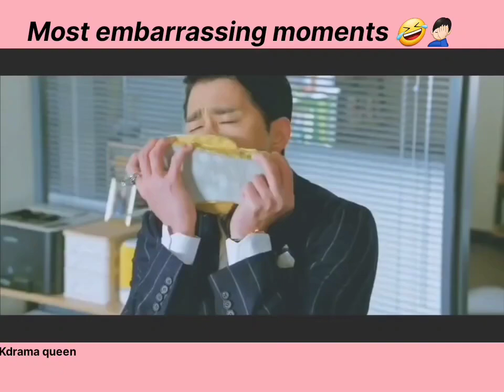Most embarrasing moments in kdrama😂kdrama